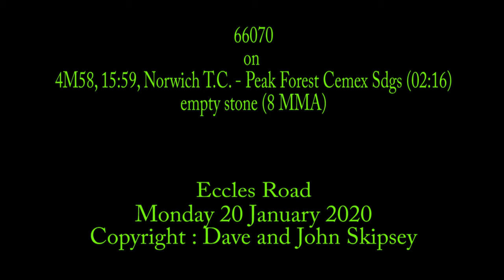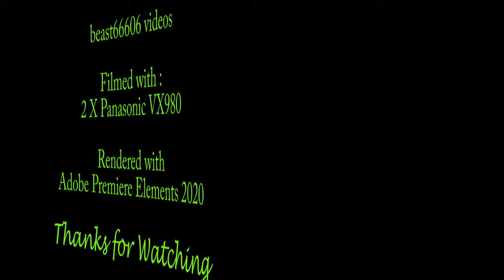66070 on 4M58, 15:59, Norwich T.C. - Peak Forest Cemex Sdgs (02:16) - empty stone (8 MMA)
66070 on 4M58, 15:59, Norwich T.C. - Peak Forest Cemex Sdgs (02:16) - empty stone (8 MMA)
Eccles Road